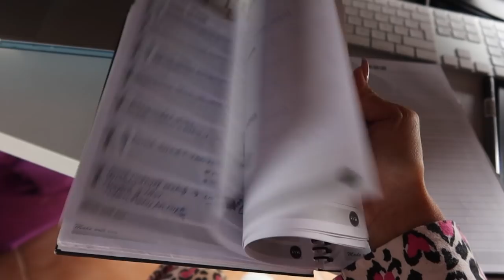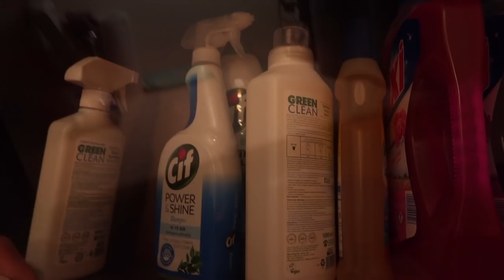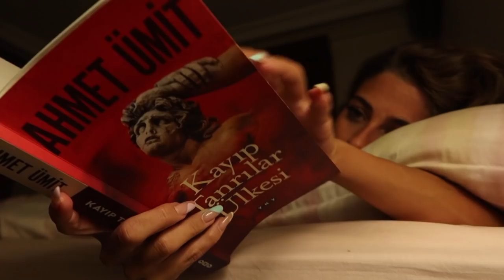ASMR VLOG 3 | benimle bir gün ASMR🌜| Türkçe ASMR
hadi bütün benimle ol. yakın fısıltı ve ağız sesleri asmr eşliğinde tam bir gün beraber olalım. umarım sen daha güzel bir gün geçiriyorsundur :) rutin ezbere yaptığımız her şeyi keyifli ve eğlenceli hale getirmen dileğiyle... cheers...

Selaam uykucu,

Ne tür ASMR'lar var dersen?
Makyaj ağırlıklı istediğim tür ASMR'ları bulabileceksin. Tek yapman gereken beğeni bırakıp yorumlarda ne istediğini benimle paylaşmak. Şimdiden aileye hoş geldin.

diğer kanalım,

YEŞİL TONLARDA FRESH MAKYAJ ✨| l'oreal elie saab koleksiyonu

DUDAK,YANAK VE ÇENE DOLGUSU, BURUN ESTETİĞİ, , GÖĞÜS BÜYÜTME | kız kıza sohbet

BENİ DİĞER SOSYAL AĞLARDAN DA TAKİP ETMEK İSTERSEN..